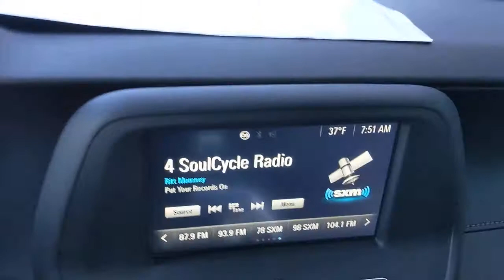2016 Chevrolet Camaro Pleasanton, Walnut Creek, Fremont, San Jose, Livermore, CA 35653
2016 Chevrolet Camaro

Local Trade, Non Smoker, Clean Carfax, Preferred Equipment Group 1LT. Black 2016 Chevrolet Camaro 1LT RWD 8-Speed Automatic 3.6L V6 DIOdometer is 24194 miles below market average! 19/28 City/Highway MPGAwards:* JD Power Automotive Performance, Execution and Layout (APEAL) Study * Motor Trend Car of the Year * Car and Driver 10 Best Cars * Ward's 10 Best Engines * 2016 KBB.com Best Resale Value Awards * 2016 KBB.com 5-Year Cost to Own Awards * 2016 KBB.com 10 Coolest New Cars Under $25,000 * 2016 KBB.com Best Buy Awards FinalistCar and Driver, January 2017.Reviews:* Surprisingly sharp and nimble handling around turns, with prodigious grip; several available engine choices including a fuel-efficient turbo-four, a strong V6 and a boffo V8; smooth and quiet ride quality on the highway and in town. Source: Edmunds